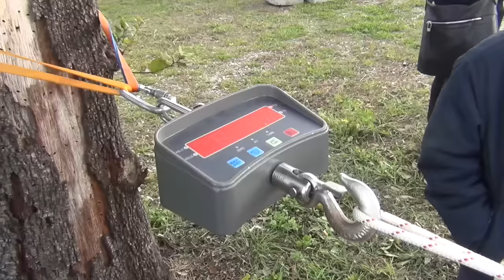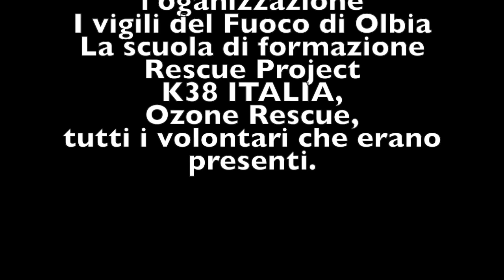convegno soccorso fluviale alluvionale Sardegna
Organizzato dalla squadra di protezione civile San Pantaleo.
In collaborazione con Rescue Project, i Vigili del fuoco di Olbia, Ozone Rescue, K38 Italia e tutte le protezioni civile della Sardegna.